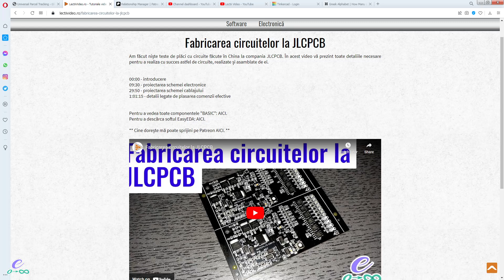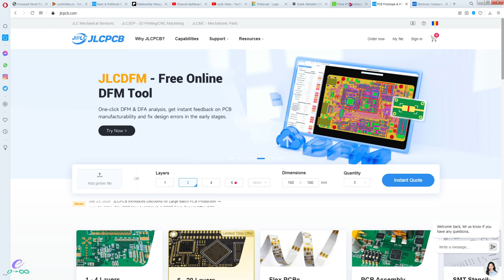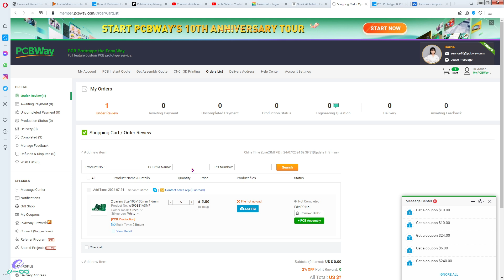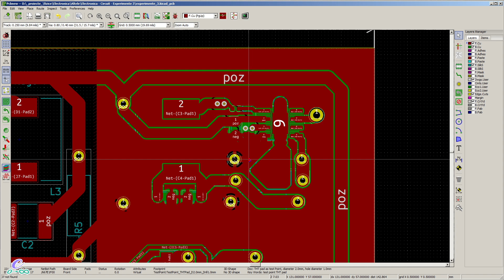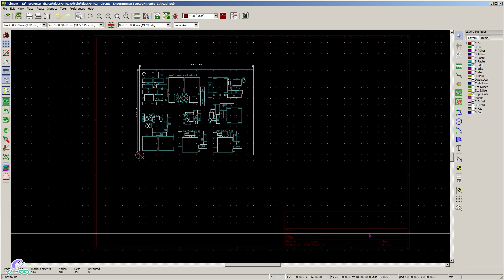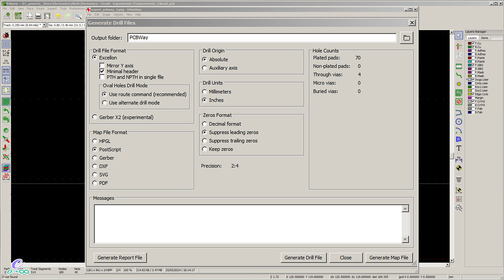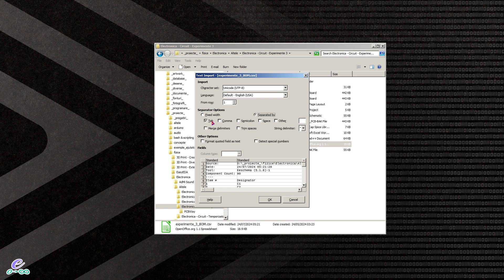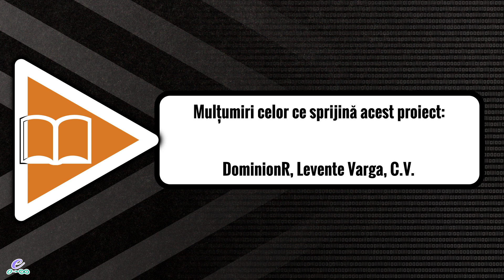Fabricarea circuitelor la PCBWay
Discutăm despre ce trebuie să facem dacă vrem să fabricăm circuite la compania PCBWay și să le proiectăm cu KiCad 5.